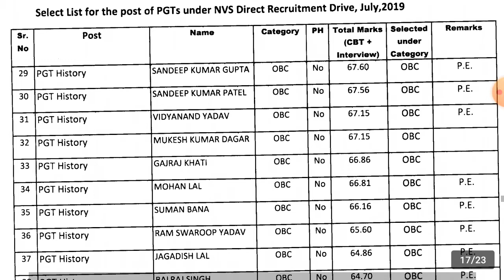Nvs pgt history selected candidates list for 2019 vacancies